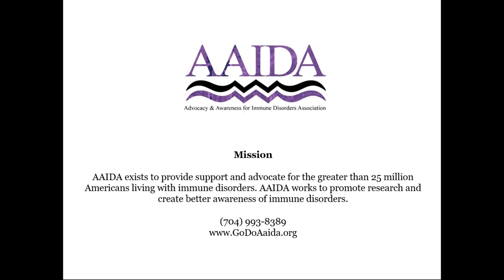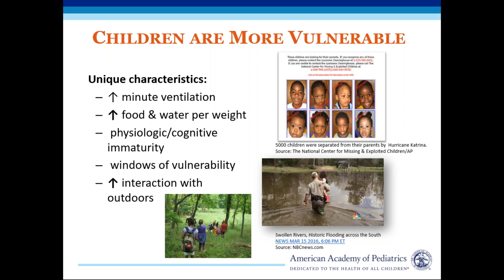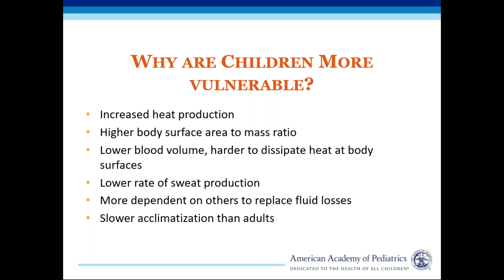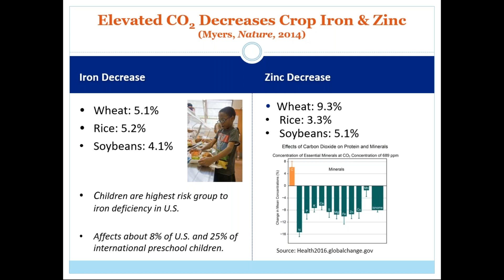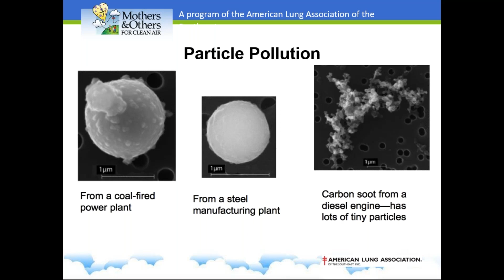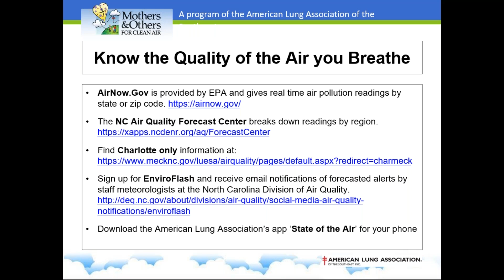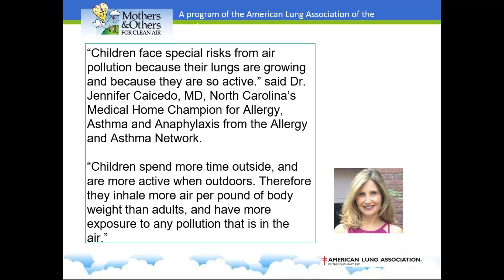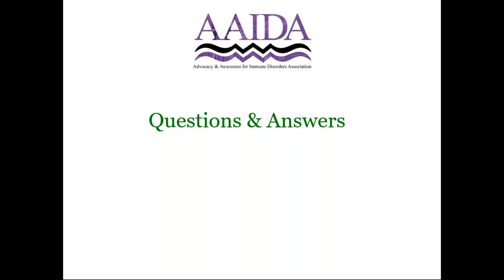Born Into The Climate Crisis The Effects of Climate Change On Children, January 25, 2023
Kicking off our next webinar series for 2023 will be AAIDA's own Executive Medical Director, Jennifer Caicedo, MD, FACAAI, FAAP.

Dr. Caicedo will discuss the following:
* The impact of climate change on children's health and potential health implications associated with them
* Identifying ways you can help to improve your child's health outcome with the current evolving climate crisis
* Latest research on climate change with asthma patients and treatment options available
* Impact of air pollution exposure on specific organ systems and high risk populations

Jennifer Caicedo, MD, FACAAI, FAAP, is a practicing allergist/immunologist in Charlotte, N.C, at Carolina Asthma & Allergy Center. Dr. Caicedo is a Fellow of both the American College of Allergy Asthma & Immunology (ACAAI) and the American Academy of Pediatrics (AAP). Dr. Caicedo is Past President of the Charlotte Pediatric Society, where she still serves on the organization’s Board. She is also a Past President of the North Carolina Allergy Asthma & Immunology Society.

Dr. Caicedo has been involved in multiple clinical research studies in food allergy, atopic dermatitis, eosinophilic esophagitis, and asthma as well as multiple national quality improvement studies.  Dr. Caicedo believes strongly in advocacy and has been actively involved in both her local and national medical communities. Dr. Caciedo was proud to assist in the efforts to obtain funding for one registered nurse for every local public Charlotte Mecklenburg School (CMS) as well as implementing stock epinephrine throughout CMS.

Following her presentation, Dr. Caciedo will conduct a live 15 minute Q&A session with attendees. This recording will be recorded live and made available on the AAIDA website and YouTube channels soon after